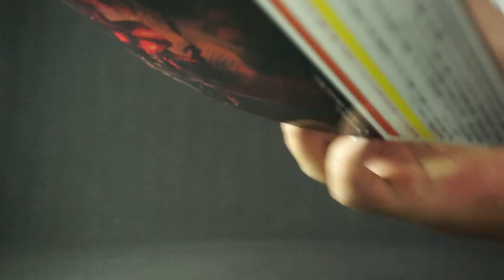仮面ライダー 鎧武ガイム ＤＸセイヴァーアロー＆ザクロロックシード Rider Gaim DX Savor Arrow & pomegranate lock seed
今日、動画を10本アップしようと思ってましたがこの辺でギブアップしますｗ

サブチャンネルのToys Factory k2eizoは改造やペイント、画像加工をテーマにしています。是非、ご登録もよろしくお願い致します！

サブサブチャンネルのk2eizoログは今のところ、ブログっぽいかんじになってますｗこちらも、ご登録もよろしくお願い致します^o^

【仮面ライダー鎧武 ガイム 3 ロックシード系 再生リスト】

【仮面ライダー 鎧武ガイム アームズチェンジシリーズ 再生リスト】Kamen Rider Gaim Arms Change Series Playlist

【仮面ライダー 鎧武ガイム 全アームズチェンジ コスプレ 再生リスト】Kamen Rider Gaimu Arms Change All Cosplay Playlist